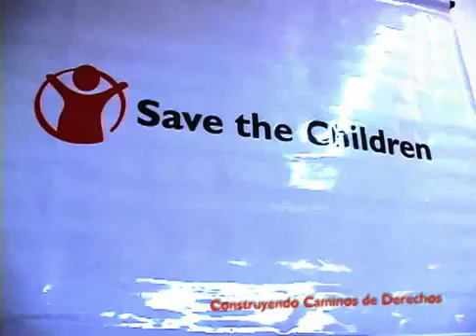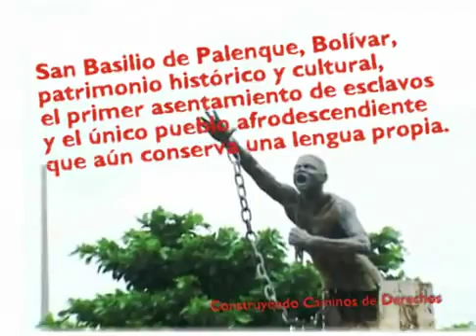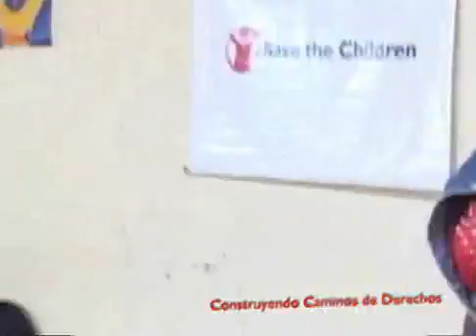_YouTube_-_Canal_de_VIDEOGRAFO_-2.flv